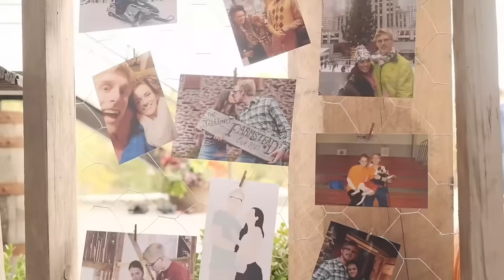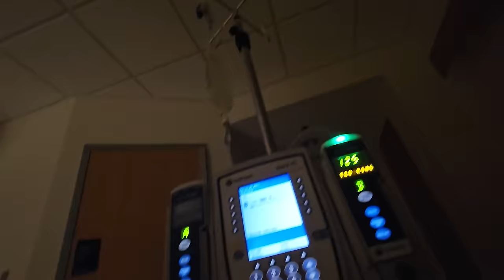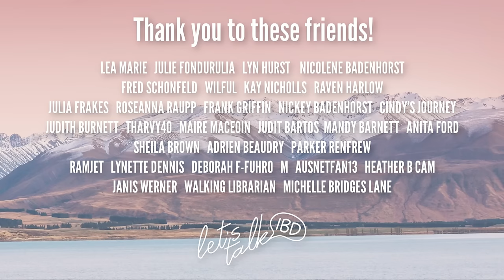ER Trip for Ectopic Pregnancy - VERY Frustrating Night | Let's Talk IBD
This video is from my recent ER trip that resulted in basically nothing. I was sent to the ER for fear that my ectopic pregnancy was on the verge of rupturing, but once at the hospital, the concern dwindled. It was a frustrating night!